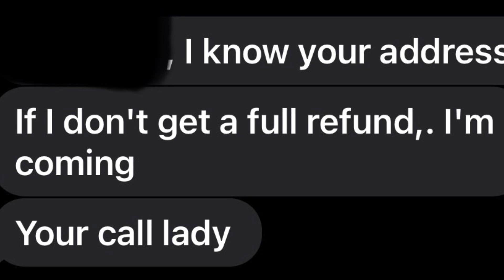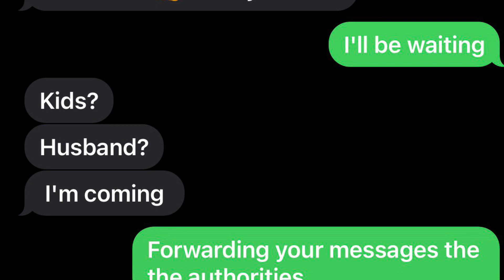Story time: My Turo guest, threatened to un-alive me